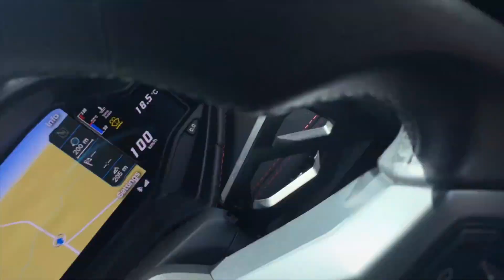Tunnel driving in a straight pipe Lamborghini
Day 4 of the Corsa del Capo Lamborghini rally in Cape Town, South Africa.